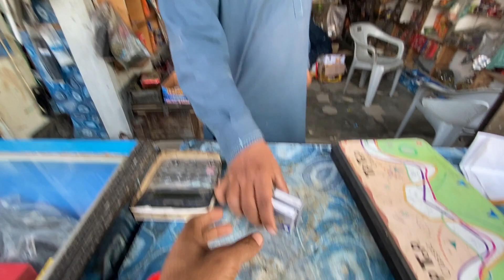Compressor Engine |Repair | Funny Mechanic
A.O.A
Good Day This is Tech  Deal and Vlogs Channel  Based on Autos parts technical work  with Amuse and Spare parts. Daily Activity with Entertaining Contant.